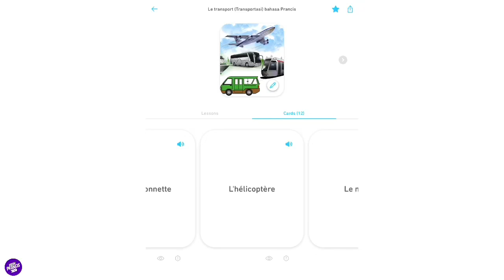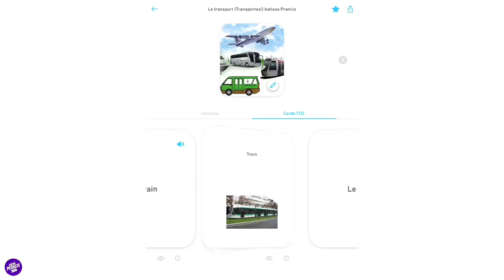Kosakata Transportasi dalam bahasa Prancis | Le Transport en Français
Kosakata Bahasa Prancis Transportasi
Belajar bahasa Prancis dasar